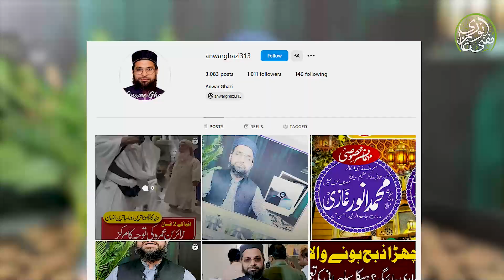Ap UMRA kesy kr skty hn?Family Umrah!Kitna asan,kitna mushkil!Special vlog#umrah#family#allah#viral